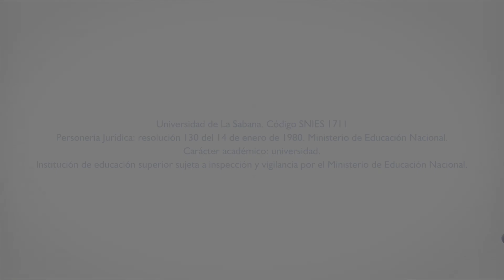Bianca Pallaro en Comsabana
Constantemente tenemos invitados internacionales que nos enriquecen nuestra labor académica. Bianca Pallaro visito la Universidad de La Sabana para celebrar el Día del Periodista